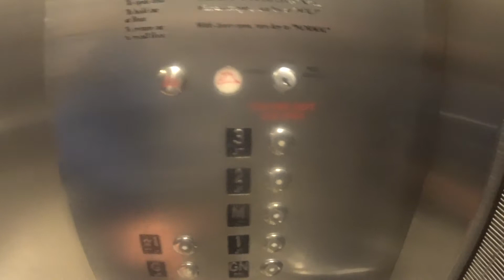FAST Fujitec?? Traction Service Elevator At An Undisclosed Location In NYC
This is the FAST Fujitec?? traction service elevator at An Undisclosed Location in NYC. (350 FPM).